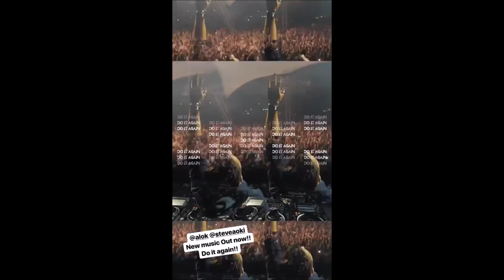ALOK E BRIAN NA CHINA via Stories